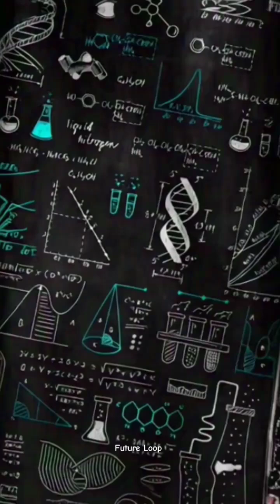Science Experiments Conducted In America History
Prepare to be amazed by the 5most groundbreaking science experiments in American history! From splitting atoms to landing on the Moon, these legendary moments have redefined what humanity thought was possible.

Travel through time and witness:

1. The Michelson-Morley Experiment – Shattering the aether myth and paving the way for Einstein.

2. The Manhattan Project – The birth of the atomic age, cloaked in secrecy and power.

3. Apollo 11 Moon Landing – One small step that inspired generations.

4. Fermilab’s Tevatron Collider – Smashing particles to discover the fabric of the universe.

5. The First Image of a Black Hole – Capturing the unseeable and confirming Einstein once again.

From physics and psychology to space and genetics—this video brings history’s greatest science moments to life with cinematic visuals and stunning storytelling.

Watch now and see how science shaped our world.